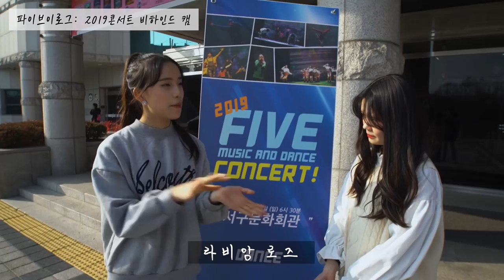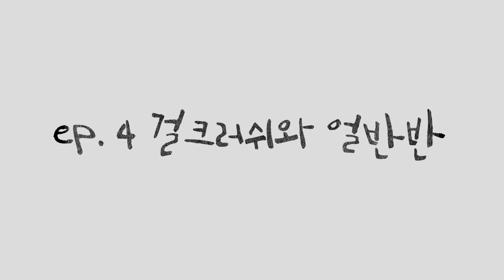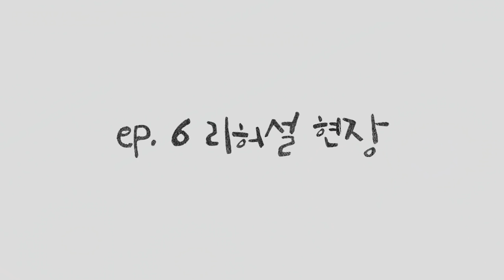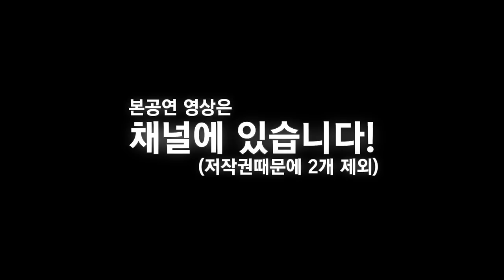[브이로그] 콘서트 비하인드 스토리! 대구댄스보컬학원 파이브뮤직앤댄스